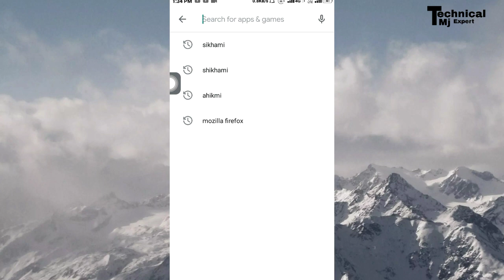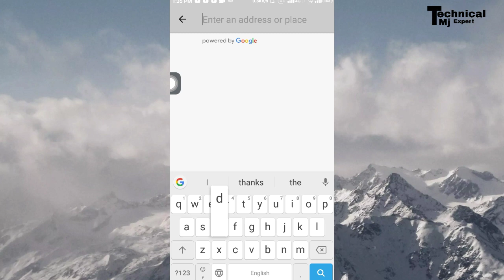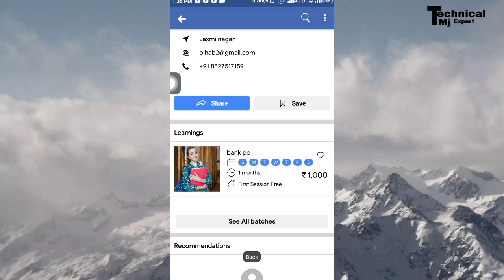How to find your nearest coaching class?